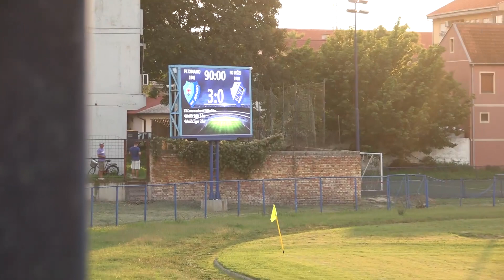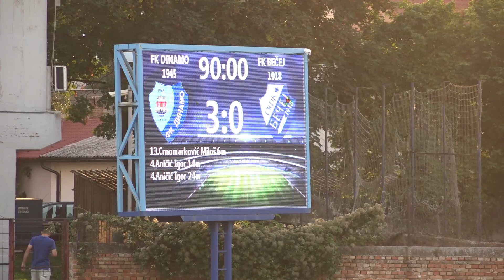Dinamo 1945 - Bečej